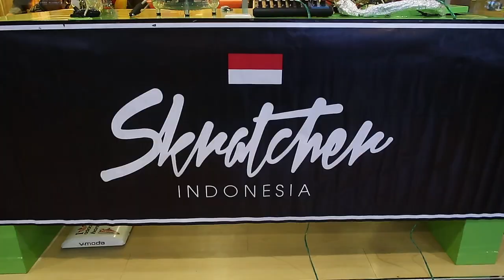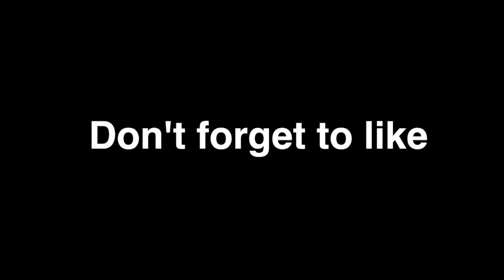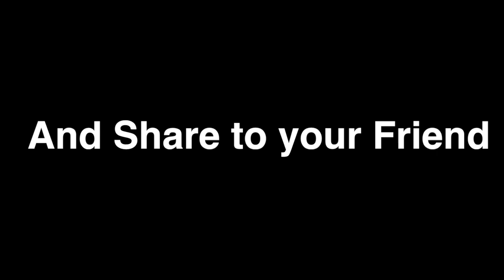Portable Session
Portable Session With Skratcher Indonesia

This was my first time to vlog, so please tell me what do you think.